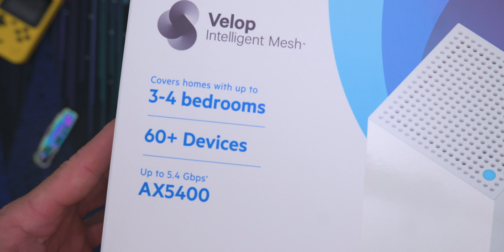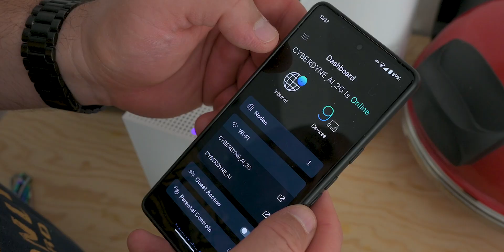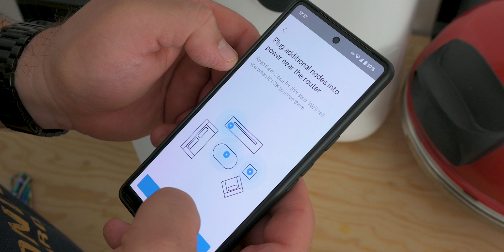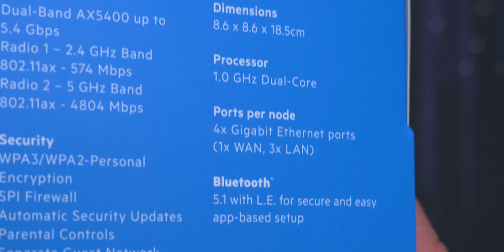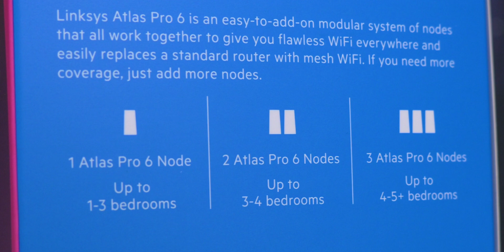KAJ JE TO WIFI MESH? PREVERIL SEM LIKSYS ATLAS PRO 6!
Vas vaš Wi-Fi spravlja ob živce? V tem videu razložim, zakaj imate težave s signalom, in predstavim rešitev - Linksisov Atlas Pro 6 mesh sistem. Povedal vam bom, kako deluje mesh omrežje in zakaj je boljša izbira od klasičnih ojačevalnikov. Če imate doma več naprav in debelih sten, vam bo ta sistem olajšal življenje! Ne pozabite na lajk in delite video s prijatelji. Se vidimo naslednjič!

LINKSYS VELOP Atlas Pro 6 Mesh WiFi 6 - MX5502-KE

Naročite se na moj kanal! Zelo vam bom hvaležen :)

Če želite mi lahko pošljete kak euro ! Z vašo pomočjo bom lahko delal še boljše videe in opise!